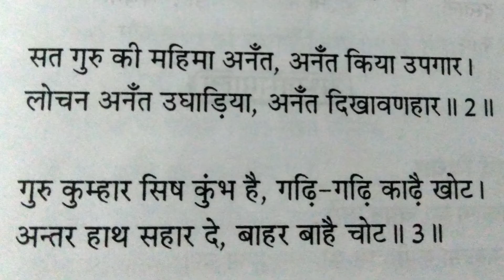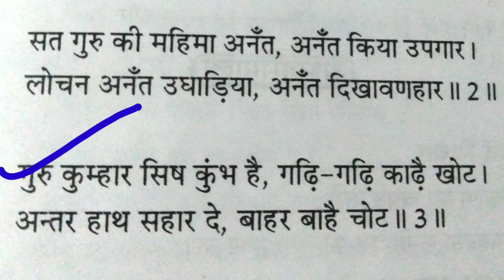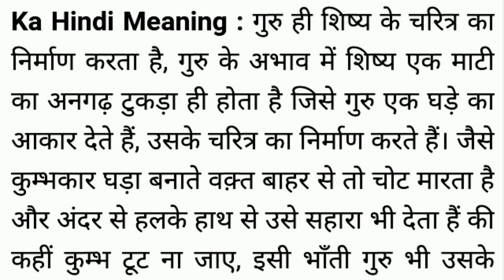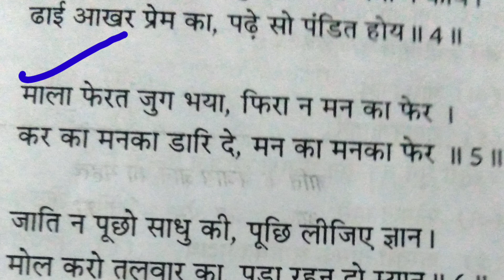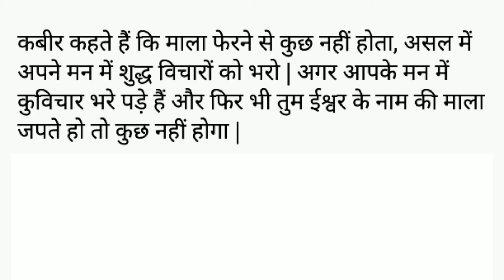class 10 sakhi kabirdas HINDI (E)/CLASS 10 HINDI SAKHI KABIRDAS EXPLANATION/ASSAM BOARD SEBA/HSLC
class 10 sakhi kabirdas HINDI (E)/CLASS 10 HINDI SAKHI KABIRDAS EXPLANATION/ASSAM BOARD SEBA/HSLC/@SCHOOLONLINERSPOOJA
kabir ki sakhi,sakhi kabirdas class 10, sakhi kabirdas class 10 hindi, class 10 hindi sakhi kabirdas assamese explanation with hindi notes

1-5 DOHA ARE EXPLAINED IN ASSAMESE AND NOTES ARE GIVEN IN HINDI...

HSLC HINDI ELECTIVE QUESTION PAPER
PREVIOUS YEAR QUESTION PAPER
HINDI ELECTIVE HSLC PREVIOUS YEAR QUESTION PAPER.